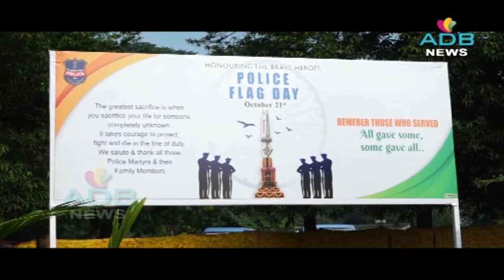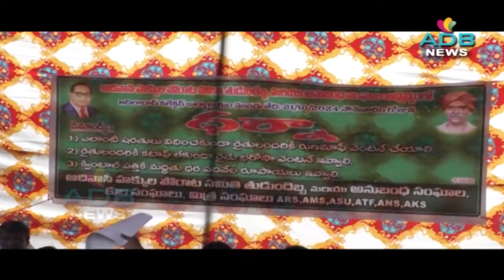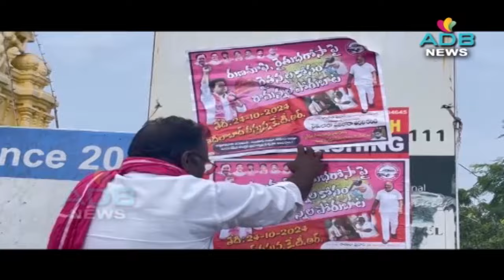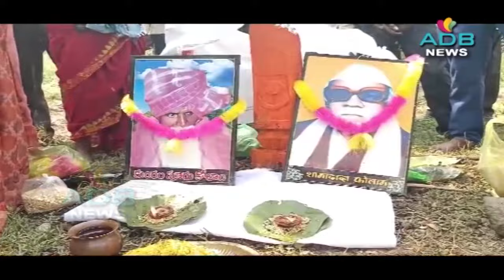21-10-2024//ADB Channel//ADB News//ADILABAD ADB CHANNEL